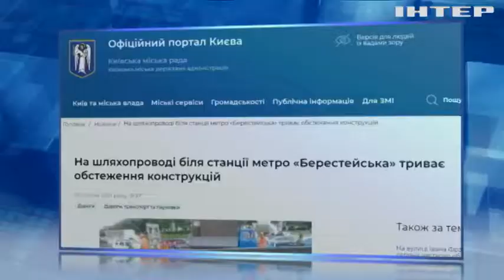У Києві "втомився" Берестейський міст: шматок шляхопроводу пробив автівку